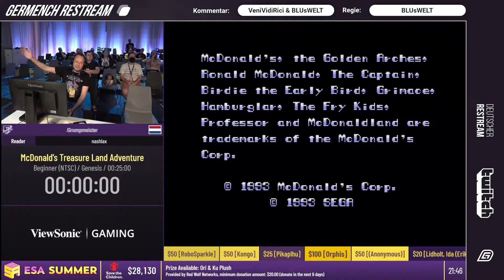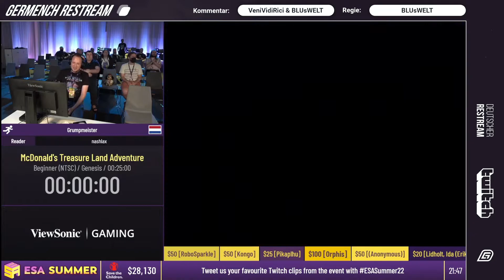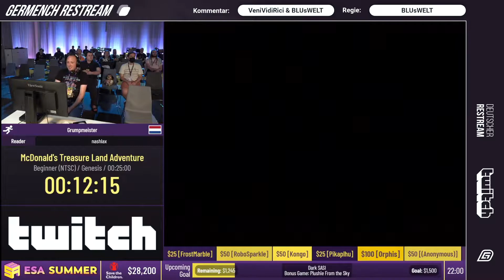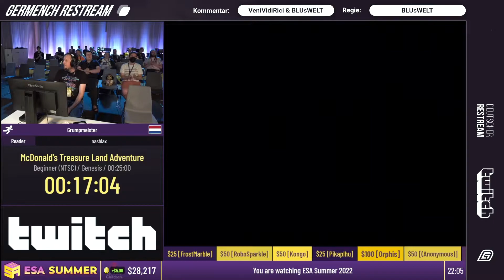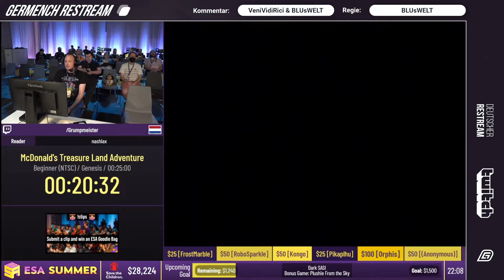[GER] ESA Summer 2022: McDonald's Treasure Land Adventure Beginner (NTSC) von Grumpmeister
ESA Summer 2022: McDonald's Treasure Land Adventure Beginner (NTSC) von Grumpmeister

Germench war der offizielle Restream der ESA Summer 2022